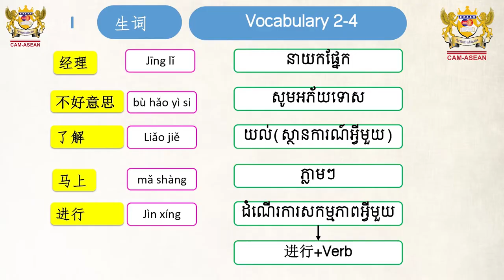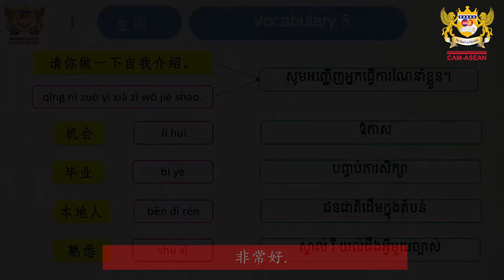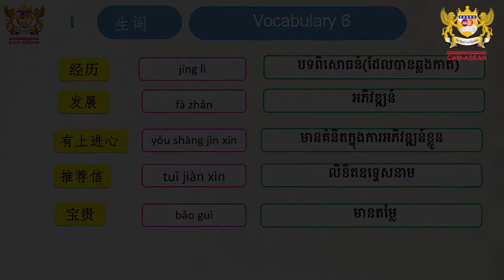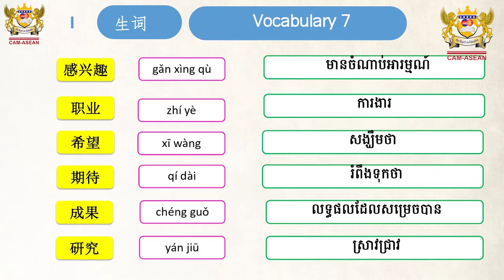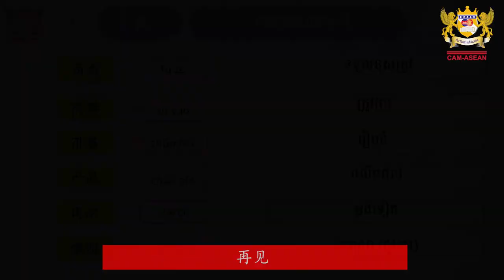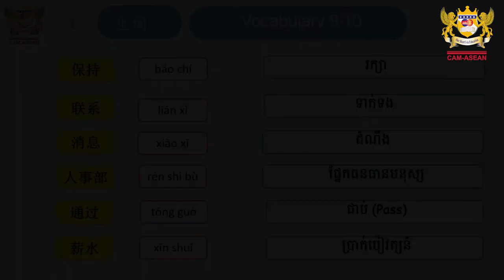CAM-ASEAN Chinese Mission week 2 : "GO TO THE INTERVIEW"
សូមស្វាគមន៍ជាថ្មីមកកាន់ ការរៀនភាសាចិនពីចម្ងាយតាមរយៈវីដេអូជាមួយនឹង CAM-ASEAN!
ជារៀងរាល់ពីរសប្ដាហ៍ នាថ្ងៃសុក្រ កម្មវិធី ”បេសកកម្មភាសាចិនរបស់ CAM-ASEAN ” (CAM-ASEAN Chinese Mission) នឹងធ្វើការបង្ហោះ វីដេអូ បង្រៀនពីមូលដ្ឋានគ្រឹះនៃការប្រើប្រាស់ពាក្យ និងប្រយោគសម្រាប់ប្រើប្រាស់ប្រចាំថ្ងៃ។

វីដេអូក្នុងសប្ដាហ៍ទី២នេះ  អ្នកនឹងយល់ដឹងអំពីពាក្យ និងប្រយោគភាសាចិន ដែលតែងតែជួបប្រទះនៅ ក្នុងពេលអ្នកទៅសំភាសន៍ការងារ ដូចជា៖
• សូមអ្នកធ្វើការណែនាំខ្លួន។
• សូមអ្នករៀបរាប់អំពីបទពិសោធន៍ការងាររបស់អ្នក។
• ហេតុអ្វីបានជាអ្នកចាប់អារម្មណ៍ចំពោះតំណែងមួយនេះ?
• ជាធម្មតា តើអ្នកទទួលខុសត្រូវលើការងារអ្វីខ្លះ?
ក្រោយពីរៀនមេរៀនអំពី ការសំភាសន៍ការងារនេះរួចមក តើសិស្ស-និស្សិតទាំងអស់គ្នាមាន គម្រោងដាក់ពាក្យទៅបម្រើការងារក្នុងស្ថាប័នណាមួយដែររឺទេ? វីដេអូខាងក្រោមនេះនឹងប្រាប់សិស្ស-និស្សិត ពីសំណួរផ្សេង ដែលអ្នកតែងតែត្រូវបាន សួរនៅពេលសំភាសន៍ការងារ និងរបៀបឆ្លើយទៅកាន់អ្នកសំភាសន៍ប្រកបដោយភាពជឿជាក់ និងទំនុកចិត្ត។ ក្រោយពីទស្សនាវីដេអូនេះចប់ សិស្ស-និស្សិតទាំងអស់គ្នានឹងអាចអនុវត្ត ព្រមទាំងប្រើប្រាស់ពាក្យ និងប្រយាគទាំងនោះដោយខ្លួនឯងបាន។

សូមតាមដានទស្សនាវីដេអូទៅសំភាសន៍ការងាររបស់ លាងស៊ីង(liang xing) ទាំងអស់គ្នា។

在这完整的视屏 中，同学们将会掌握正式面试语言技能与认知在面试时，常常提问到的一些问题。比如：
• 请做一下自我介绍。
• 请讲一讲你的工作经验。
• 你为什么对这份职业感兴趣？
• 你的日常工作做内容是什么？

课后，您有计划申请一份工作吗？ 在本视频中，您将学习如何自信地表达你的能力、经验、优点和你的需求。 课后，您可以练习面试视频中学到的知识。

跟着良兴 一起去面试吧！